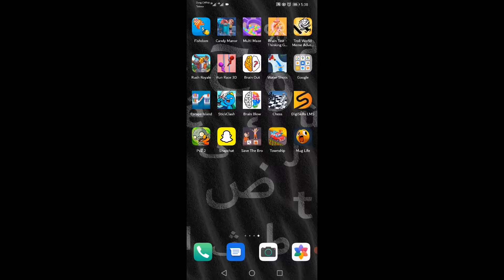Plant vs Zombies 2 | PvZ 2 Ancient Egypt Day 10